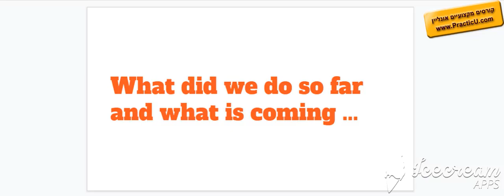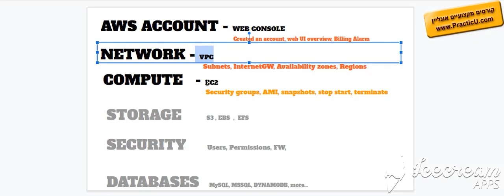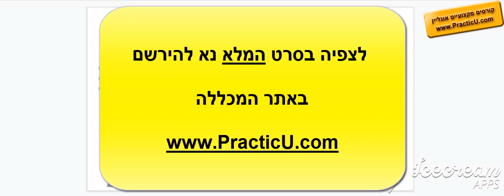סיכום ביניים קורס AWS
קורס AWS - VPC - ניהול מכונה וירטואלית בענן  -  הסמכה - AWS Certified Cloud Practitioner